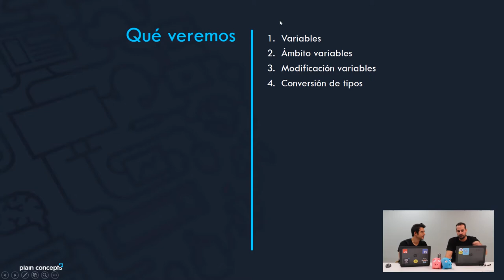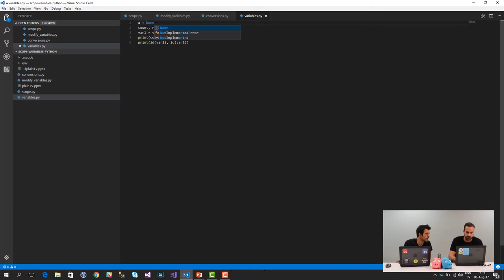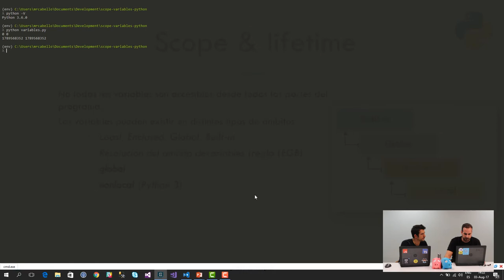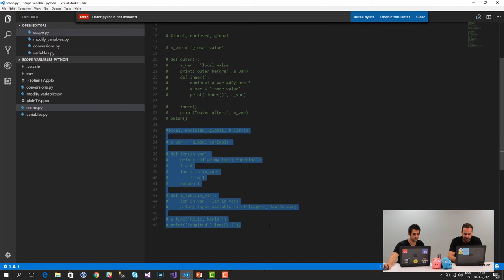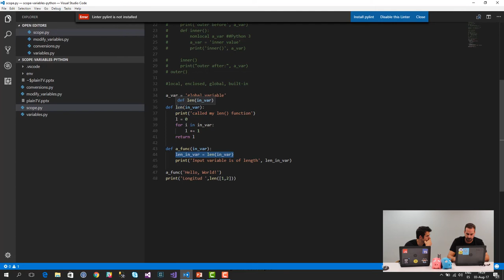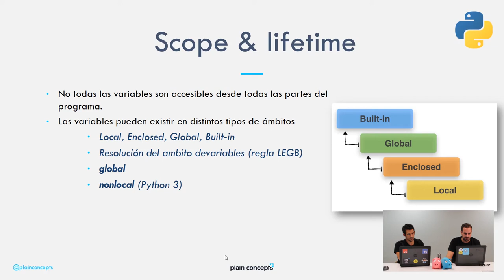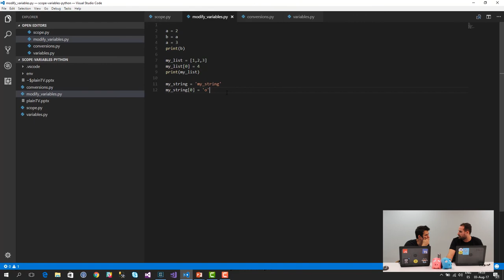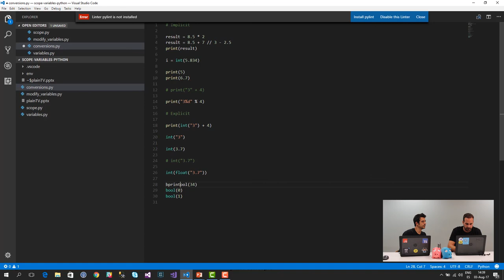Curso Python: Ámbitos, tipos de datos y variables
Existen diferentes tipos de datos o variables en Python, conocidos como tipos primitivos del lenguaje de programación y que sirven para almacenar cada una de las variables de nuestro código.

En esta sesión te explicamos los tipos de datos y variables que hay en Python en profundidad y desde cero:

✅ Variables
✅ Scope & lifetime
✅ Modificación variables
✅ Conversiones de tipos

Todo de una forma práctica en la que iremos explicando cada parte con una demo.

Speaker: Rodrigo Cabello – Software Development Engineer en Plain Concepts

No te pierdas todas nuestras sesiones, workshops, webinar y más